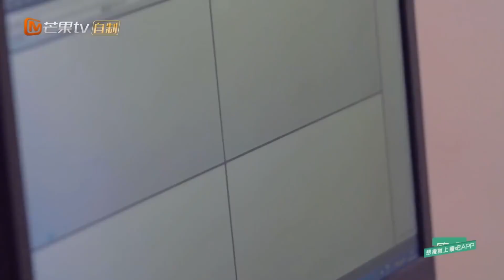收官特辑之杨迪：携妈共赴养生之道！体验生活感悟亲情！ 《哎呀好身材2》第11期 Wow! Nice Figure S2 EP11【芒果TV生活风尚频道】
打卡健康生活！活力回归！下载芒果TV国际APP，每周六中午12:00《哎呀好身材2》精彩抢先看 (IOS) (Android)

《哎呀好身材》是一档健康生活体验真人秀，第二季全新升级，不止好身材，还要健康好生活！由程潇以及杨迪、张加丽（杨迪妈妈）、李湘夫妇，赵奕欢和李伯恩（赵奕欢男友）担任固定嘉宾，一起展现健康合理的生活习惯，发掘积极乐观的开朗心态，找寻工作生活的平衡秘诀。